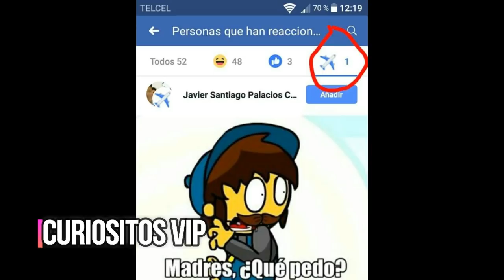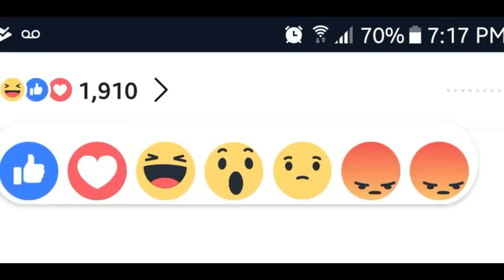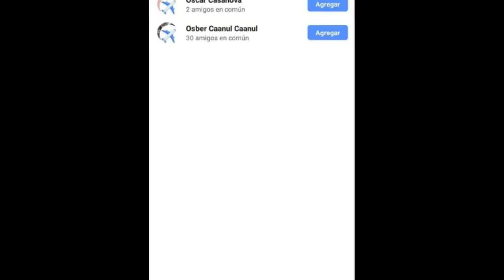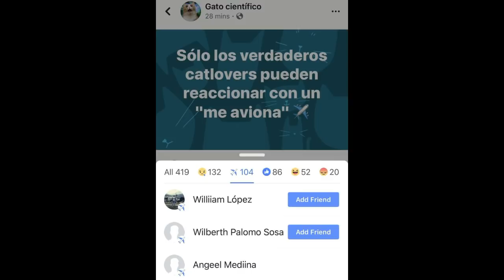Me Aviona! Reaccion De facebook! Que Significa? Y Por Que La Pusieron? Como Ponerla?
Descarga la app onefootball